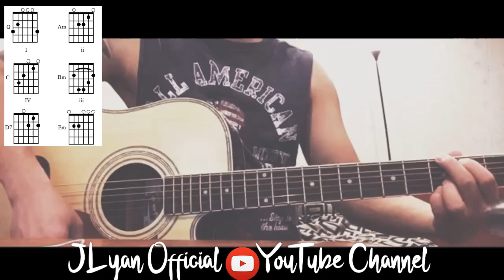အခ်စ္မ်ားသူ့စီမွာ - Zaw Win Htut - Htun Eindra Bo ( ဂစ္တာအေျခခံတီးနည္း )